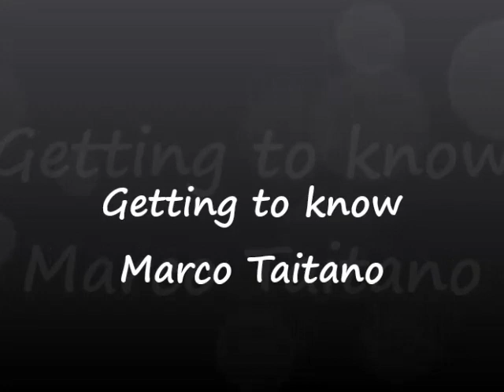Getting to know Marco Taitano Combat Fitness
Getting to know Marco Taitano with Combat Fitness.
Watch and listen as Marco talks about his start in Mixed Martial Arts, and his plans for the future.
Marco will be fighting April 19th at the Power House Concert and Events Center in Boise, in the Main Event!